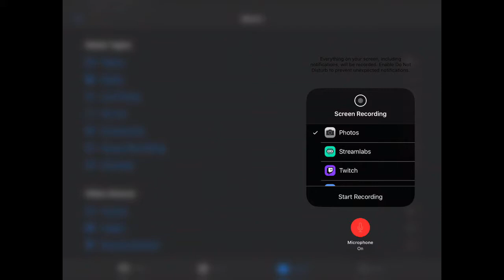Omg. I Have Never Seen This Before.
Thanks everyone for watching stay safe.